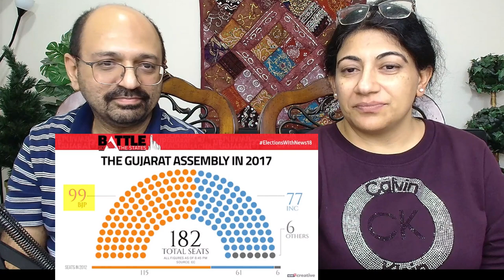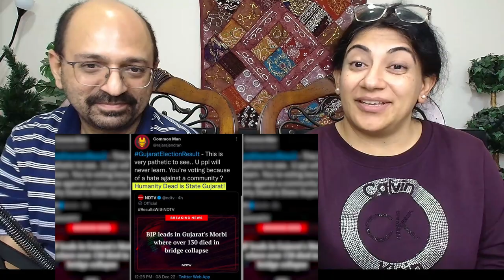Gujarat, Himachal & Delhi MCD Election MELTDOWNS + Full Analysis 🤣| Indian Americans React !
Love & Enjoy!